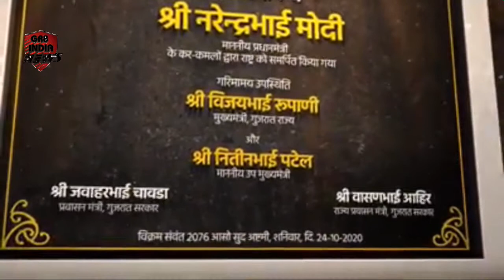पाकिस्तान में पृथ्वीराज चौहान विवाद बढ़ा.किसानो और सरकार की वार्ता आगे बड़ी.व्यापार तेज़ी से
पाकिस्तान में पृथ्वीराज चौहान विवाद बढ़ा.किसानो और सरकार की वार्ता आगे बड़ी.व्यापार तेज़ी से अपनी पटरी पर लौटने शुरू.कोरोना वैक्सिंग लगने की तैयारी भारत में.शादियों और पार्टियों में सावधानी की खास हिदायत.बंगाल में चुनाव की उलटी गिनती शुरू.ग्रेट इंडिया फिल्म प्रोडक्शन ने गरीब बेसहारा लोगो की मदद का अभियान छेड़ा.